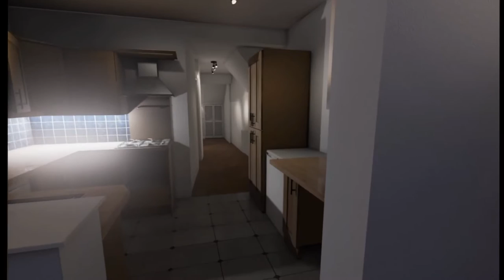Allison Road - 2014 Level WIP (Standard) 1080p